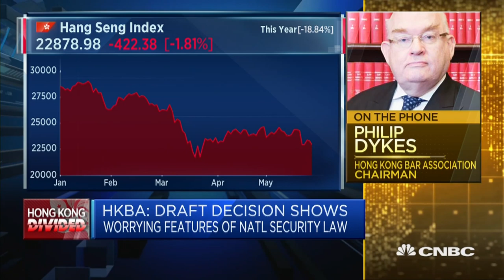Hong Kong Bar Association outlines two concerns over national security bill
China's national security bill for Hong Kong raises concerns over the lack of adaptation of legislation to the city's needs, says Philip Dykes of the Hong Kong Bar Association. It also raises questions over whether mainland security agencies, if allowed to operate in Hong Kong, will be accountable to Beijing or local authorities, says Dykes.